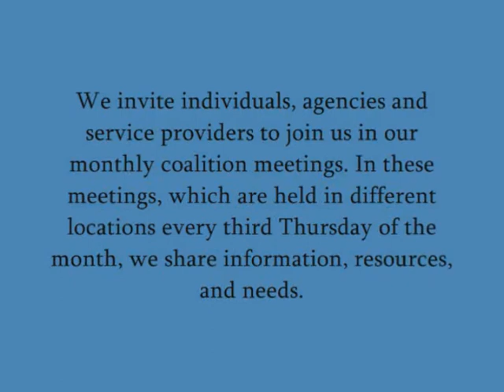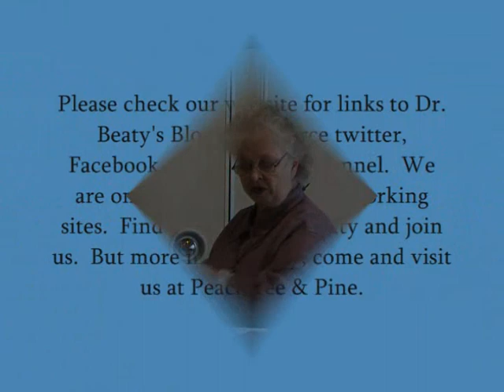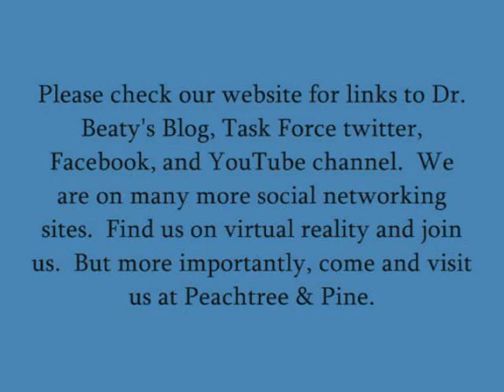Monthly Coalition Meeting on Thursday, November 18, 2010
Monthly Coalition Meeting  at the  Episcopal Church of the Epiphany
We invite individuals, agencies and service providers to join us in our monthly coalition meetings. In these meetings, which are held in different locations every third Thursday of the month, we share information, resources, and needs.
Please check our website for links to Dr. Beaty's Blog, Task Force twitter, Facebook, and YouTube channel.  We are on many more social networking sites.  Find us on virtual reality and join us.  But more importantly, come and visit us at Peachtree & Pine.

Metro Atlanta Task Force for the Homeless
477 Peachtree Street
Atlanta, GA 30308